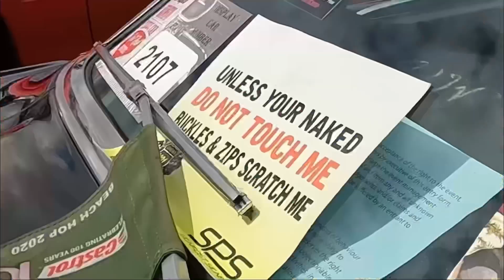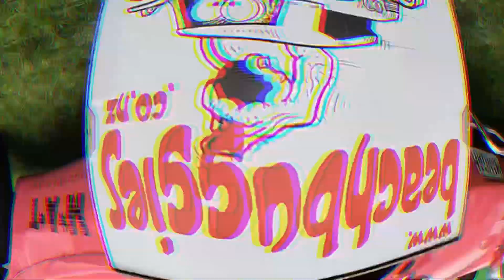KUMEU Hotrod show 2023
2023 kumeu hotrod festival.

FB Wild Antics NZ

FB WildLS the blown ute

Sound by (Anabolic Beatz)